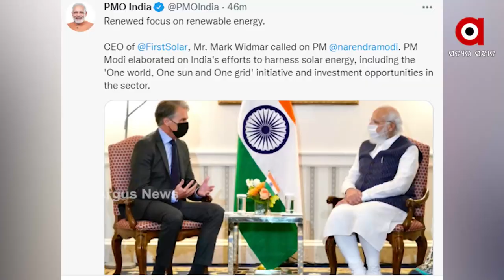ଶେଷ ହୋଇଛି ପ୍ରଧାନମନ୍ତ୍ରୀ ମୋଦିଙ୍କ ୩ ଦିନିଆ ଆମେରିକା ଗସ୍ତ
ଗସ୍ତରେ ଅନେକ ଗୁରୁତ୍ବପୁର୍ଣ୍ଣ ବୈଠକରେ ଭାଗ ନେଇଛନ୍ତି ପ୍ରଧାନମନ୍ତ୍ରୀ ମୋଦି । ଆମେରିକା ରାଷ୍ଟ୍ରପତି ଜୋ ବାଇଡନ୍‌ ସହ ଦ୍ବିପାକ୍ଷିକ ସମ୍ପର୍କ ନେଇ ଆଲୋଚନା । ଆତଙ୍କବାଦ ଓ ଆଫଗାନିସ୍ତାନରେ ତାଲିବାନ ଶାସନକୁ ନେଇ ଆଲୋଚନା କରିଛନ୍ତି ।